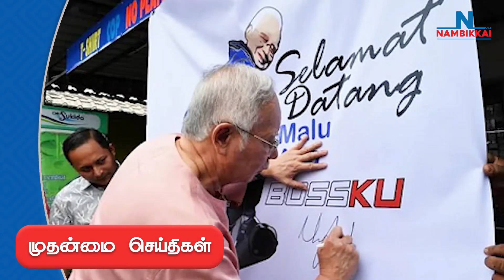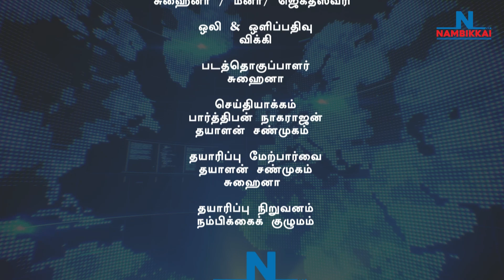NAMBIKKAI SEITHIGAL | நம்பிக்கை செய்திகள் | 09-06-2023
நம்பிக்கை செய்திகள் |அன்வார் இப்ராஹிம் | அம்னோ மாநாடு  | எஸ்.பி.எம் தேர்வு  | மனிதவள அமைச்சர் வி.சிவக்குமார் | சிவசங்கரி | இல்லத்தரசி | ஆசிய ஸ்குவாஷ்|

முதன்மை செய்திகள்

1. 25 ஆண்டுகளுக்கு பின் அம்னோ மாநாட்டில் அன்வார்

2. போஸ்கூவிற்கு உதவவில்லை என்றால் தேர்தலில் உதவ மாட்டோம் - அம்னோ அடிமட்ட உறுப்பினர்கள்

3. எஸ்பிஎம் தேர்வில் தேர்ச்சி பெற்ற மாணவர்களுக்கு
அமைச்சர் சிவக்குமார் வாழ்த்து

4. கணவரை அடித்து உதைத்து மிரட்டியதாக இல்லத்தரசி மீது குற்றச்சாட்டு

5. ஆசிய ஸ்குவாஷ் போட்டியின் அரையிறுதியில் சிவசங்கரி